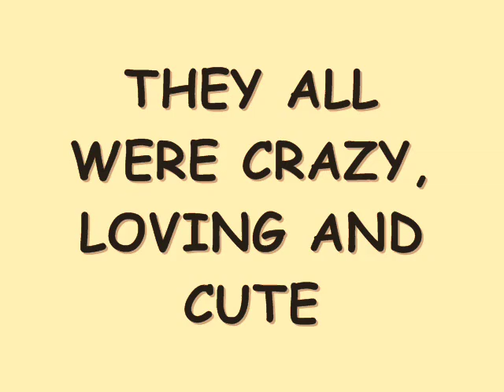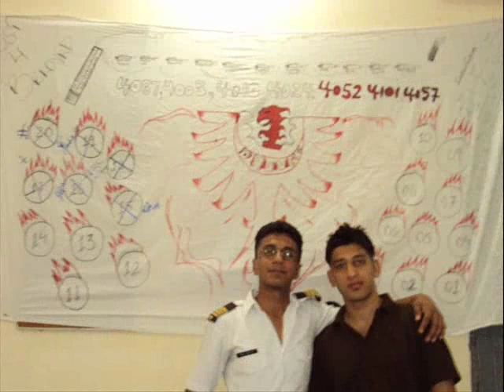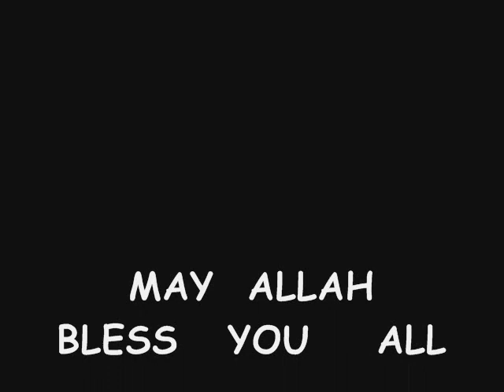PETARO_2004 entry